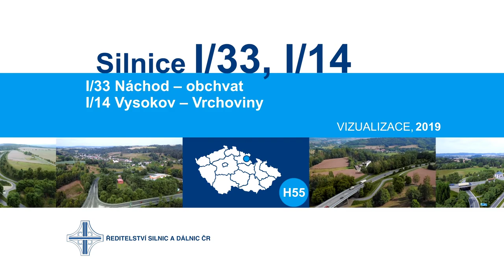I/33 Náchod - Obchvat I/14 Vysokov 1.6 2023 novinky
Vizualizace stavby

Nový úsek 6,3km,několik nových cest, mostů, tunelů
Vysokov - Vrchoviny - Běloves Albert - Pl
nejdelší most bude mít 362m u nad Běloves Celního deklerantu,tunel o délce několika metrů
Vše potřebné se dozvíte ve videu